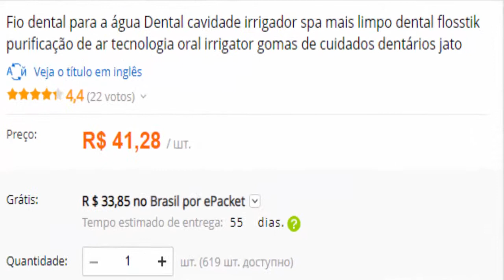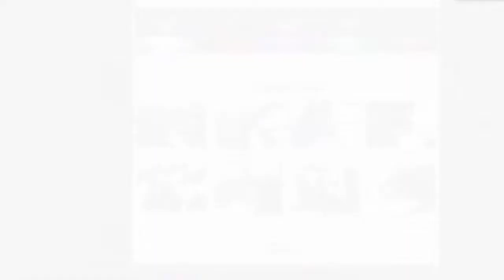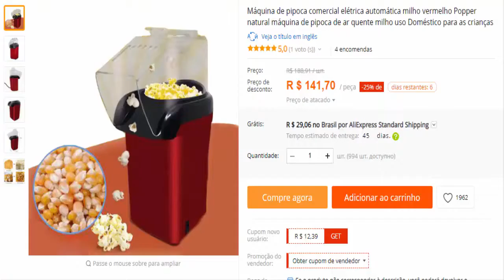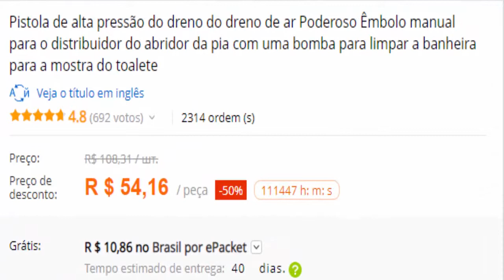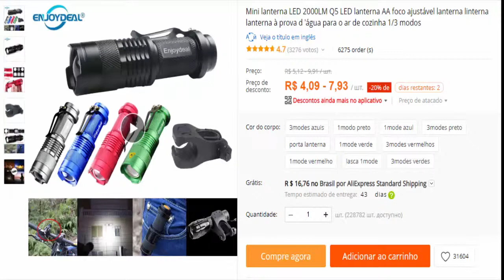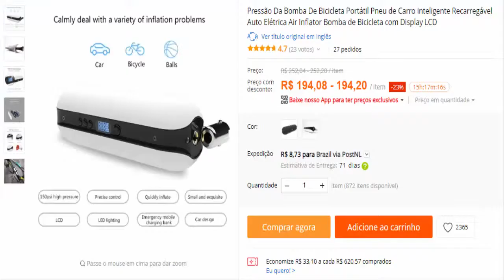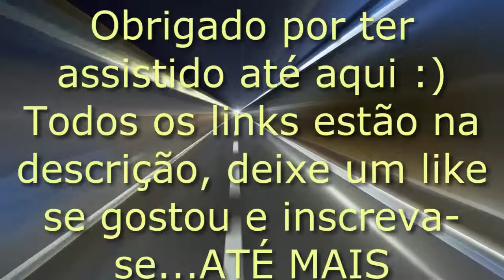Top Produtos aliexpress 6 - Os Melhores da China para Importação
⭕Top 10 produtos AliExpress para você que quer fazer sua compra online.

🎯Seguro e prático, receba na sua casa os melhores produtos da China

👉Produtos de Tecnologia, eletrônicos, brinquedos, Artigos dos mais variados veja e confira

1) Limpador de dentes a água
Link Produto

2) Metralhadora de Elásticos com Motor
Link Produto

3) Seta de LED Para Espelho Retrovisor
Link Produto

4) Bastão de Luz Fosforescente Várias Cores
Link Produto

5) Máquina de pipoca elétrica automática
Link do Produto

6) Pistola de alta pressão para desentupir vaso sanitário
Link do Produto

7) Mini lanterna LED 2000LM
Link do Produto

8) Caneta tinta permanente 8 cores
Link do Produto

9) Bomba de Encher Pneus, Bolas e Outros Inteligente Recarregável
Link do Produto

10) Máquina de Dispensador de cerveja e Sucos
Link do Produto